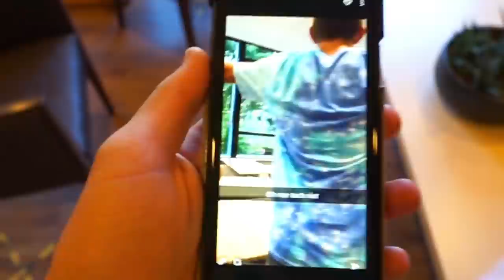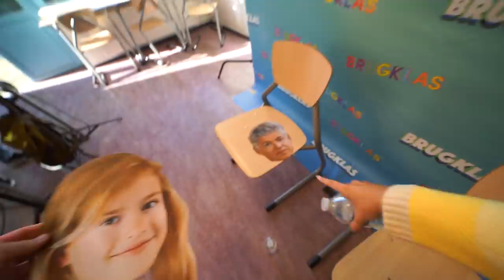EINDELIJK MIJN VRIENDIN WEER ZIEN & REUNIE! 😍 | Brugklas Backstage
Hey allemaal, in deze video ben ik weer bij de opnames van brugklas en neem ik jullie weer mee. Ook zie ik eindelijk mijn vriendin weer en veel andere bruggers!

POST:
Talpa Social
tav Vincent Visser
Bergweg 70
1217SC Hilversum